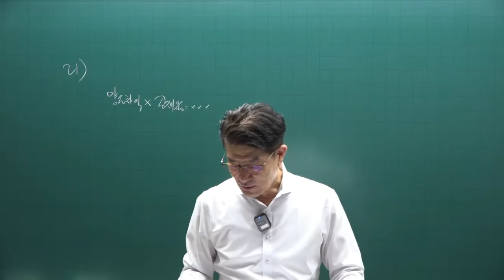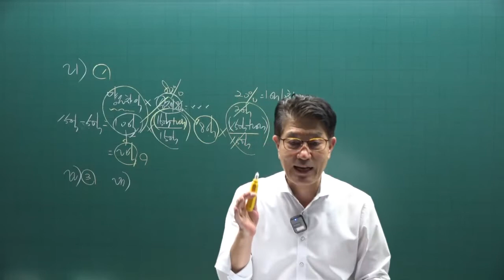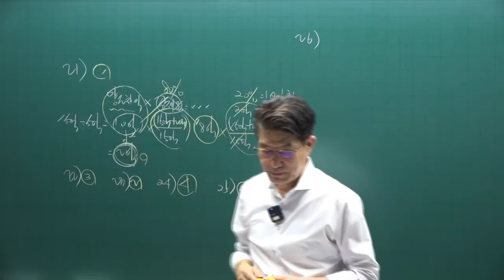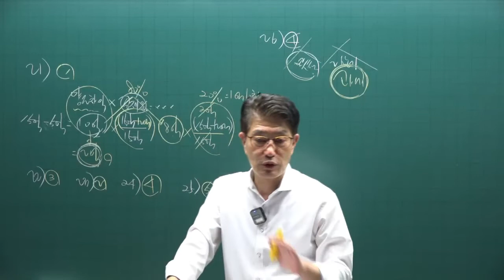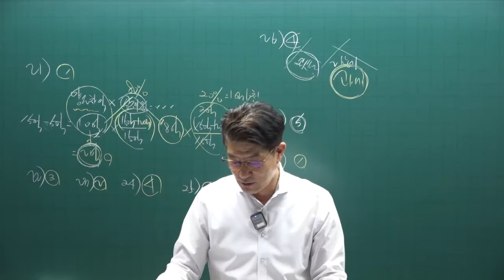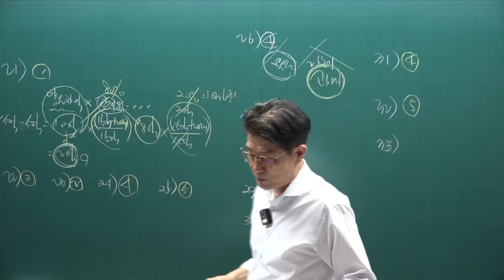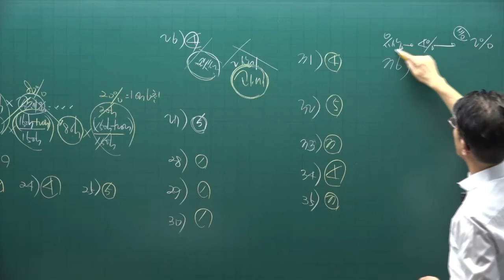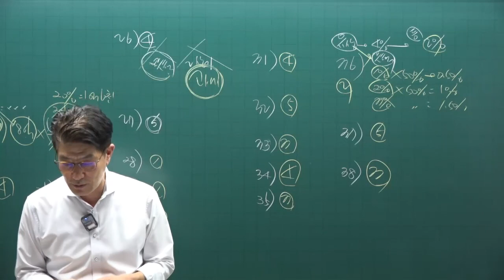[공인중개사 무료인강 공전무] 세법 - 시험에 자주 나오는 문제 특강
[공인중개사 무료인강] 2022년 공인중개사 세법 50선 특강 [이준호교수]
강의제목 : 세법 특강  50선 - 2강

2022년 공인중개사시험대비 부동산 세법에 관한 강의입니다.